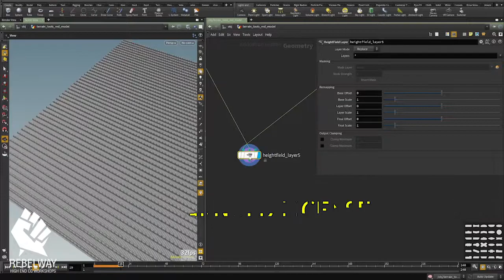Advance Asset Creation Using Houdini WORKSHOP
2 WEEKS LEFT TO JOIN our first Houdini Workshop that focuses on Procedural Asset Creation.
LIMITED SEATS

Free Arnold license included with this session and much more...